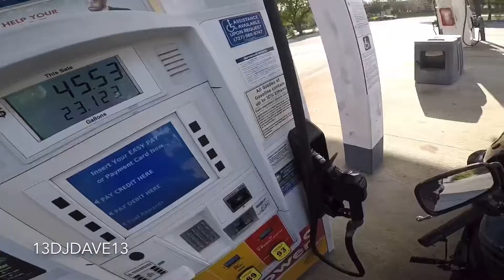Always Bring 2 Rubbers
Luckily I brought 2 rubber gloves with me to go fill up the tank.🤦‍♂️
Always have a backup! 😅